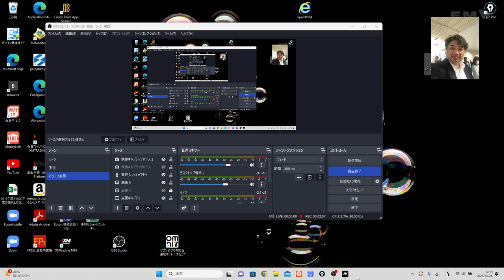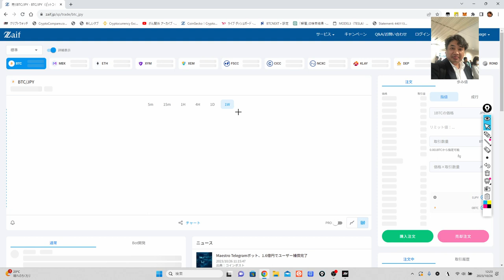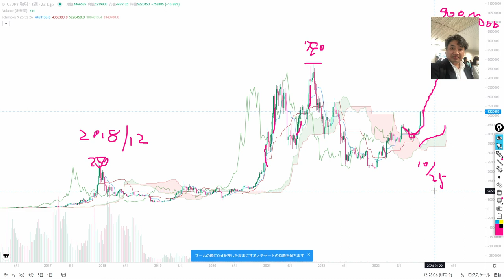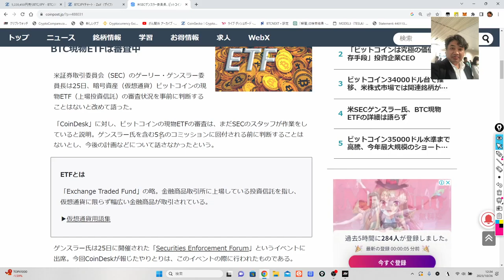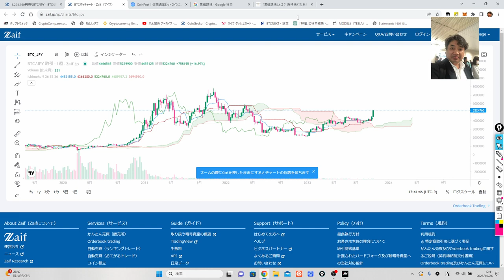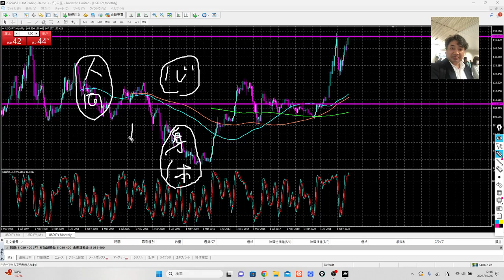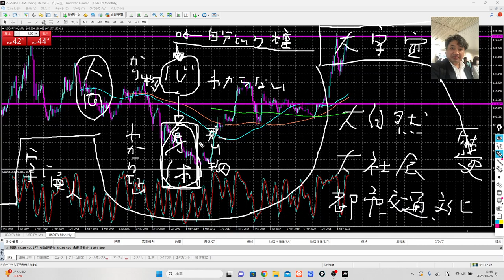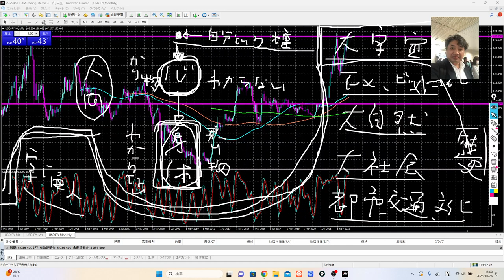ビットコイン 今度こそ億万長者をめざそう！